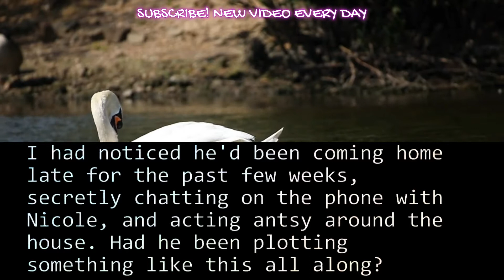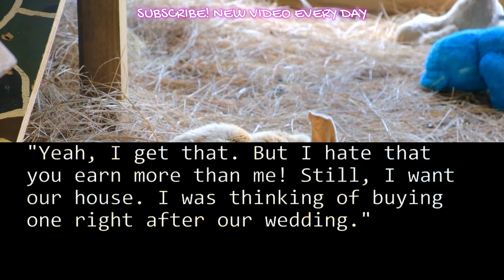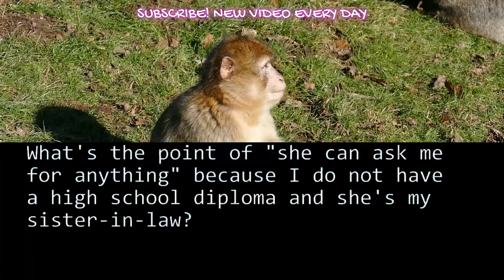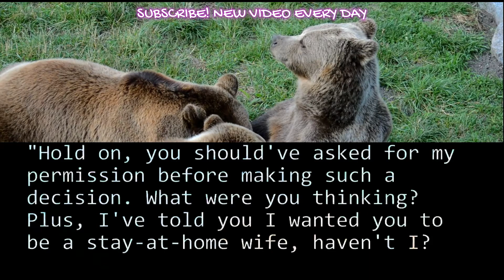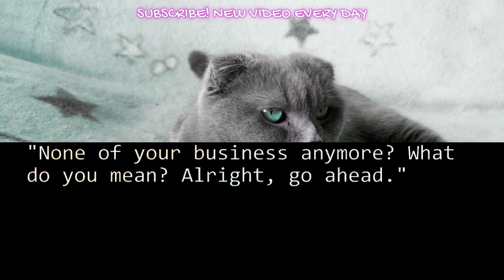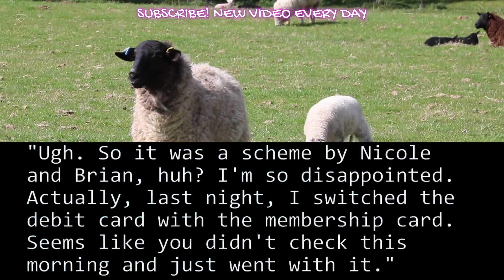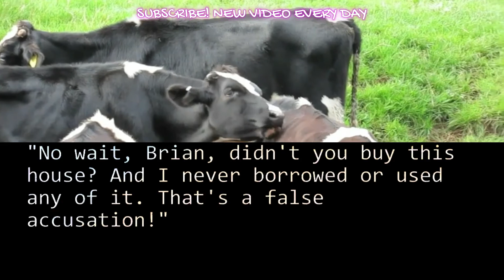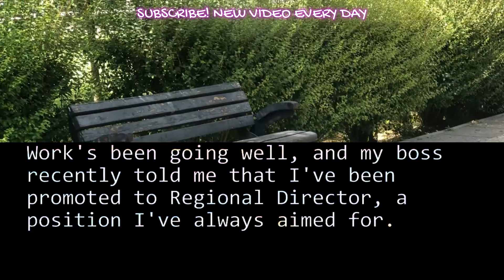My Hubby Stole My Atm Card went On A Trip With SIL & BIL Hubby Enjoying Using Your Card!